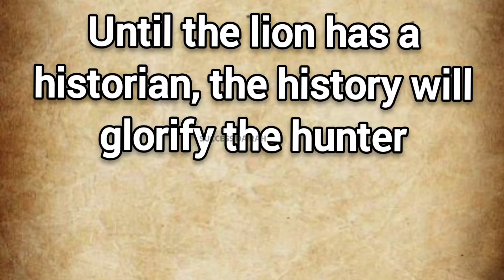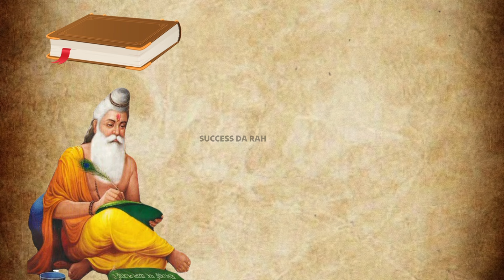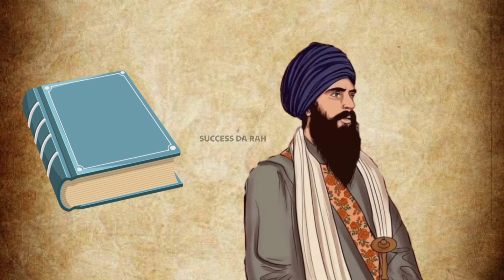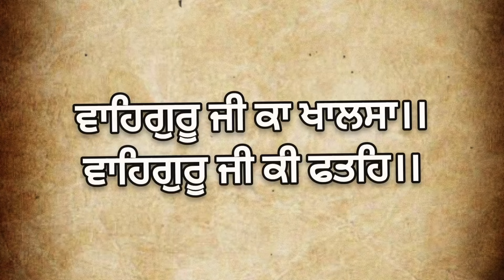Sant bhindranwale ਨੂੰ ਕਿਸ ਤਰ੍ਹਾਂ ਕੀਤਾ ਗਿਆ ਬਦਨਾਮ।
ਇਸ ਵੀਡੀਓ ਵਿੱਚ ਆਪਾਂ ਵੇਖਾਂਗੇ ਕਿ operation Blue Star ਦੌਰਾਨ prime minister Indira Gandhi ਵੱਲੋਂ ਭੇਜੀ ਗਈ Indian army ਨਾਲ ਜੂਝਣ ਵਾਲੇ ਸੰਤ ਭਿੰਡਰਾਂਵਾਲਾ ਨੂੰ ਕਿਸ ਤਰ੍ਹਾਂ ਖੱਬੇ ਪੱਖੀ ਵਿਦਵਾਨਾਂ ਨੇ ਉਹਨਾਂ ਦੇ ਆਪਣੀ ਕੌਮ ਦੀਆਂ ਹੀ ਨਜ਼ਰਾਂ ਚ ਬਦਨਾਮ ਕਰ ਦਿੱਤਾ।